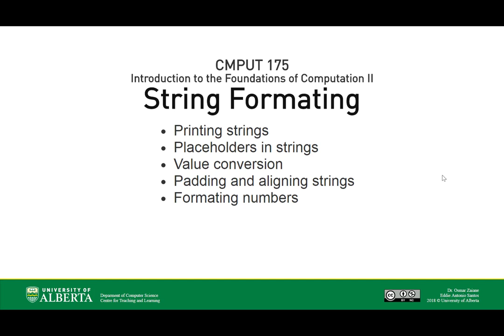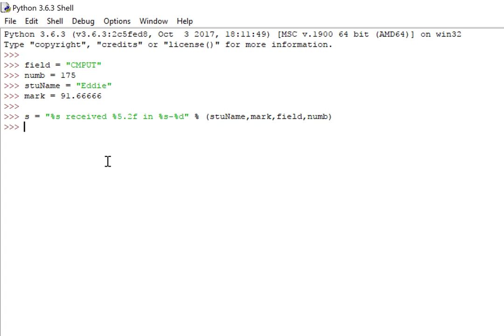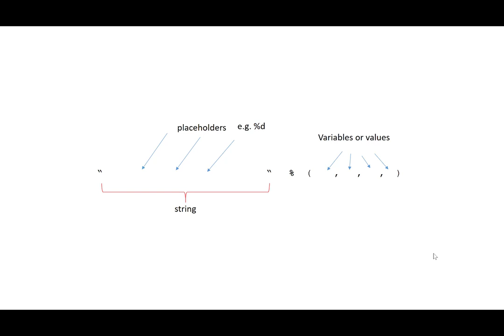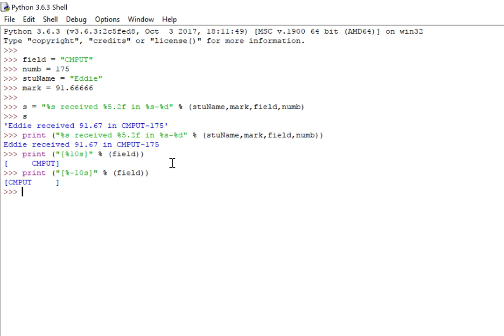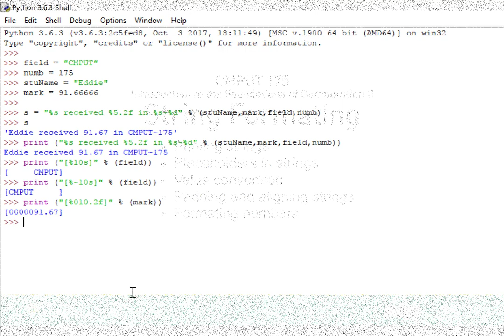09 String Formating CMPUT 175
String Formatting
placeholders
modifiers